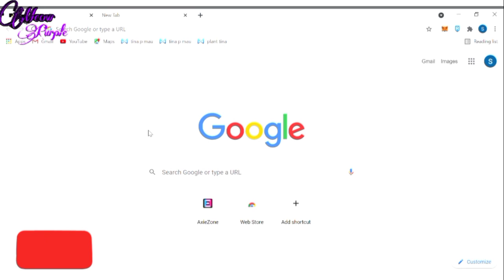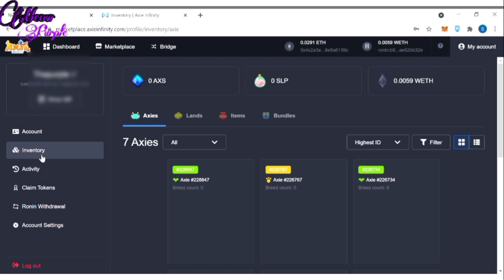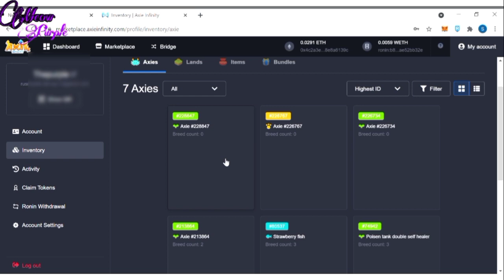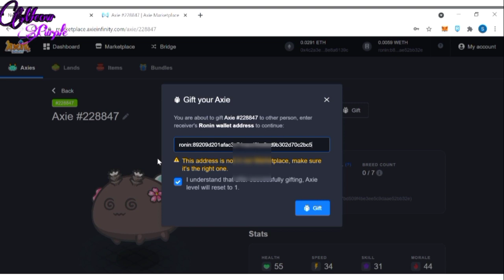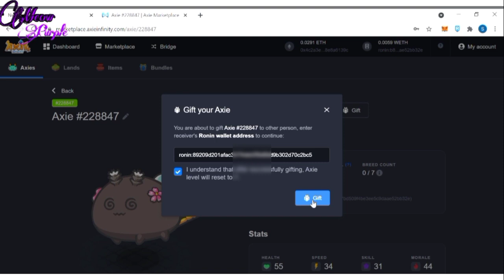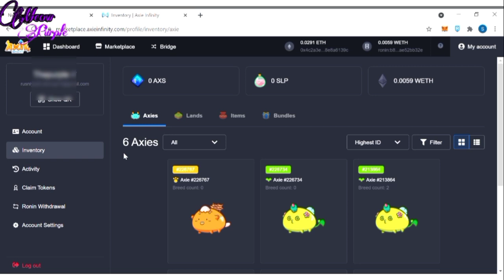Tutorial Kirin Axie lewat Ronin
Assalamu'alaikum...

Di video kali ini berisi tutorial bagaimana kirim axie lewat ronin dan pastinya step by step  yaa,,,